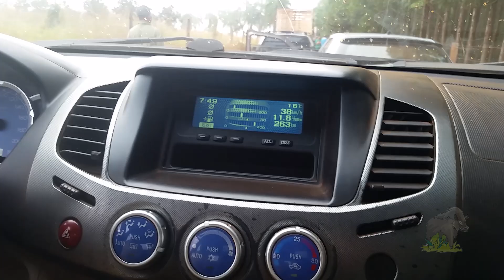Encontro de Caçadores - Dois Javalis Abatidos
Confira a nossa caçada com 30 cães, 16 caçadores e 8 carros. abatemos dois porcos em menos de 30 minutos e depois ficamos o dia todo tentando cercar outro. Turma excelente e cachorrada trabalhando muito.